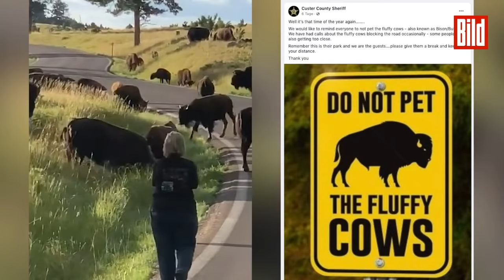Bison wirbelt Amerikanerin durch die Luft – Und reißt ihr die Hose von den Beinen! | South Dakota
Ein riesiger Büffel wirbelt eine Frau wie eine Puppe durch die Luft, reißt ihr dann sogar die Hose von den Beinen. Die Horror-Szene passierte im Custer State Park, einem Wildtierreservat im US-Bundesstaat South Dakota.
Hier überqueren immer wieder große Herden der Tiere die Straßen – Sogar eigene Schilder stehen am Wegesrand, auf denen explizit steht: „Nicht streicheln!“
Eine 54-Jährige spazierte jedoch zwischen den Büffeln herum, machte sogar Bilder. Dann ihr fataler Fehler: Sie nährt sich einem Jungtier! Wenige Sekunden später folgt dann die Attacke ...